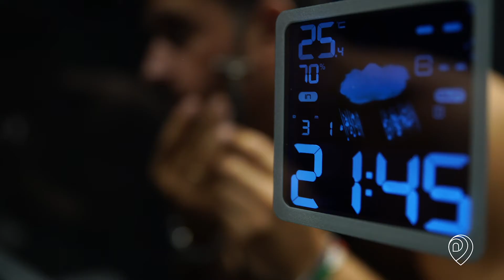Brezza di Zefiro - Stylish North Villa with Incredilbe Sea Views | Villatravellers.com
Set above Sicily’s beautiful coast, and with exceptional sea views, Brezza di Zefiro is an extraordinary villa. Live the dream at this stylish property with all the mod-cons imaginable. Up to six guests can enjoy this ever-so chic villa. The pool area is a definite highlight, with extraordinary views over the sea. There’s even a hydro-massage pool for complete relaxation, and a wood-burning oven for delicious meals. Peace, serenity and style all come together at this perfect villa!